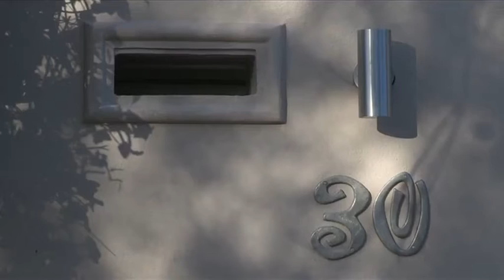Saint-Gobain - UPGRADEMYHOME - Episode 1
Saint-Gobain has partnered up with the Mol family in Cape Town to follow their home upgrade using high quality Saint-Gobain materials and systems to make their home better, by focusing on sound, temperature, and health comfort as well as the resulting visual benefits and economic savings. The Mol home will be featured as a Retrofit case study during the course of the Saint-Gobain UPGRADEMYHOME comfort upgrade series.